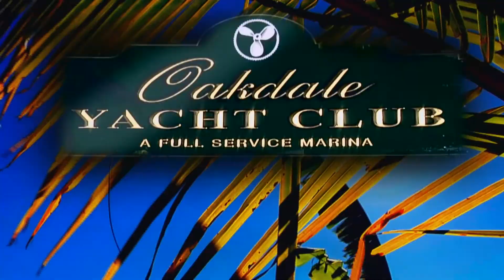OAKDALE YACHT - Century Boats :30